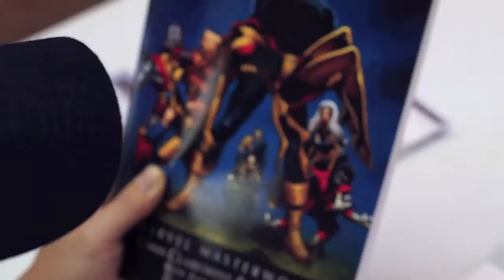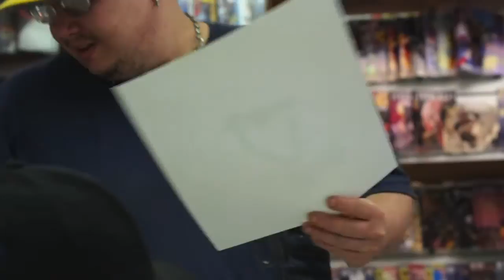Tom Nguyen Sketching Dark Phoenix at Limited Edition Comics signing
Drawn for a fan on June 12th, 2013 at Limited Edition Comics & Collectibles in Cedar Falls, Iowa.